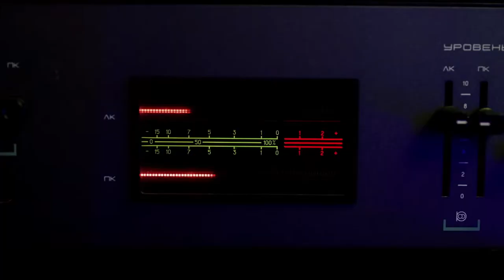90 е Весело и громко! (сериал 2018) Анонс